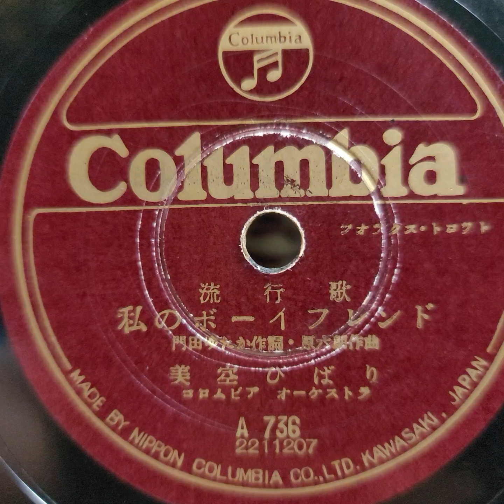美空 ひばり ♪私のボーイフレンド♪ 1950年 78rpm record. Columbia Model No G ｰ 241 phonograph